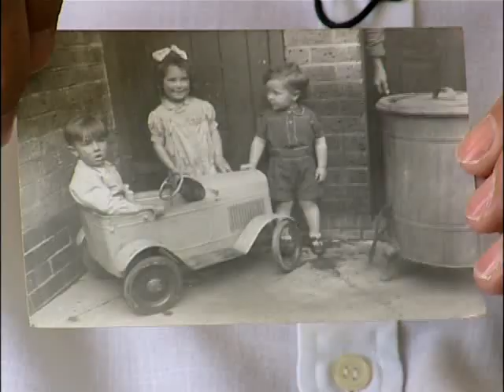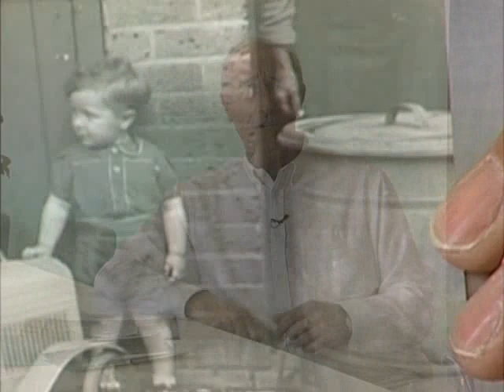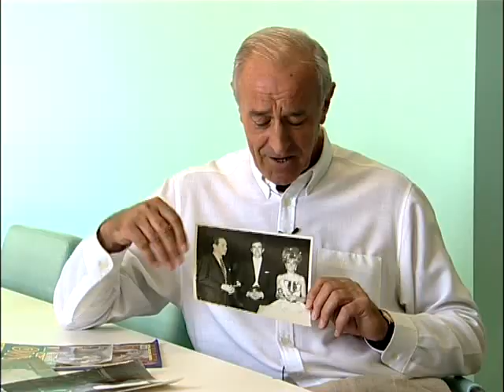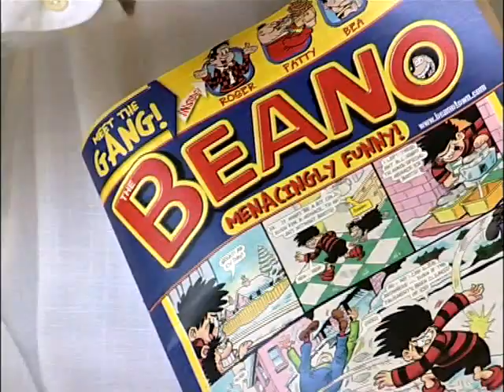Len Goodman: Better Late Than Never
A heart-warming and humorous autobiography from the hugely popular Strictly Come Dancing head judge